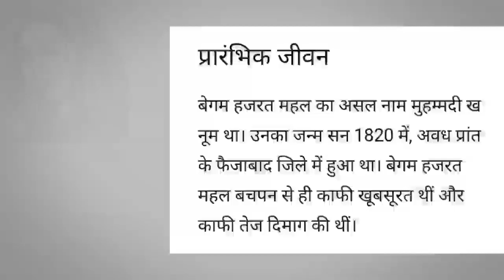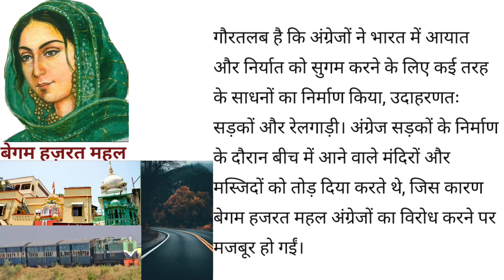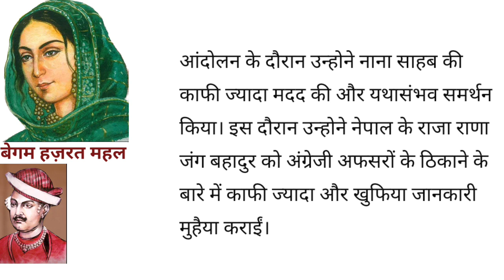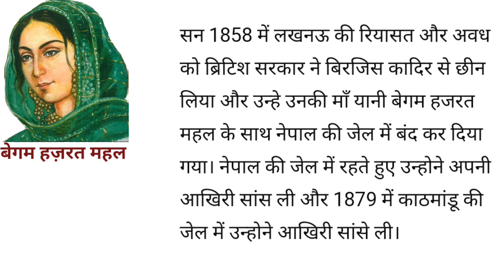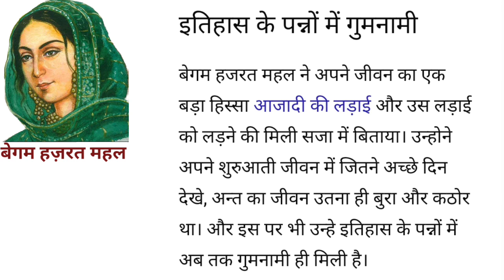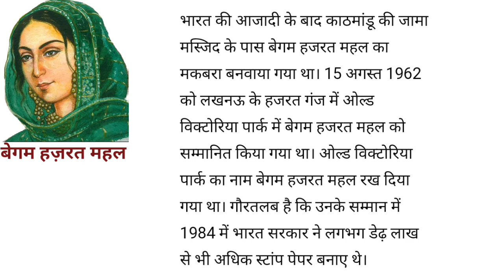Biography of Begum Hazrat Mahal, The Revolutionary Queen of Awadh, Role in the Revolt of 1857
In this video we have covered biography and contribution of Begum Hazrat Mahal, The Revolutionary Queen of awadh and her role in the Revolt of 1857